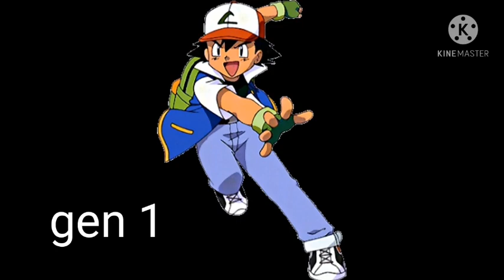the evolution of Ash